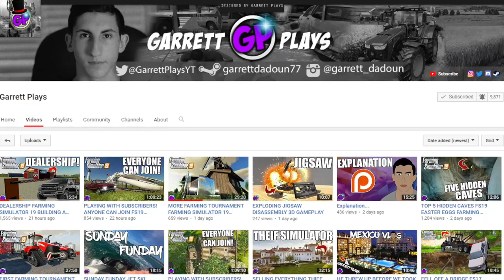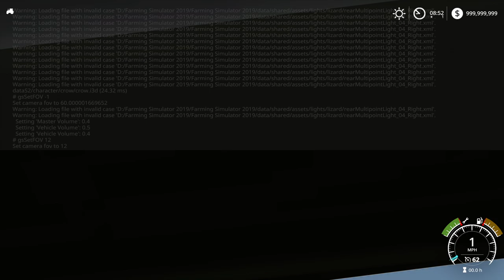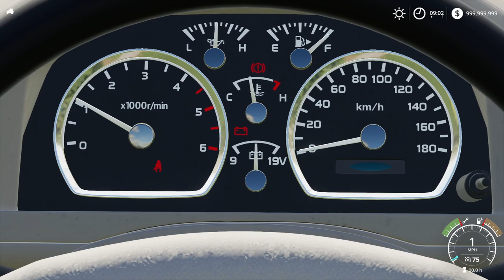FS19 - TOYOTA LAND CRUISER $31,000 FORD MUSTANG FARMING SIMULATOR 19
FS19 Toyota Land Cruiser Mod Today We Get Some INSANE Mods, Focusing On Toyota Land Cruiser And Ford Mustang FS19 Mod FS19 Ford
*GPortal*
*Lambo Mods*
Streamlabs Donates $0.05 To Charity When You Install For FREE Using Our

Redneck
Mikey Jewell
Babcock Farms
Gaming With Wesley
Albert L
Farmer Steve
Uber Driver 0618
Saga
Adam
Daniel